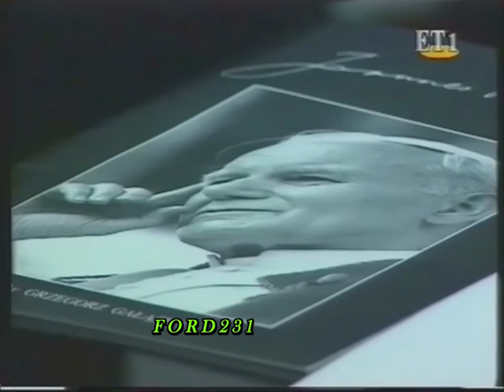ET 1 ΕΙΔΗΣΕΙΣ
Το νυχτερινό δελτίο ειδήσεων της ΕΤ-1 με την Ρένα Μάλλιου.
Μεταδόθηκε την Τετάρτη 17 Μαΐου 1995.